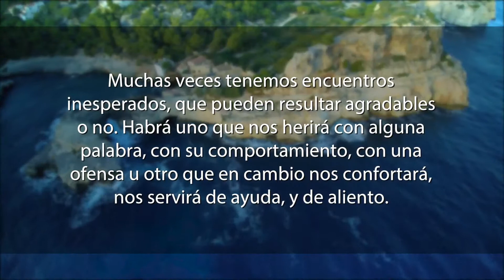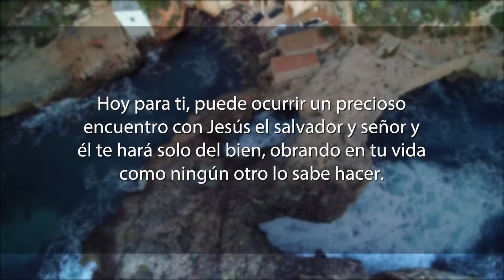La meditación 29 de Mayo de 2017 "UN FELIZ ENCUENTRO”